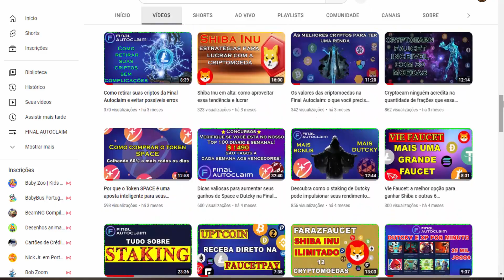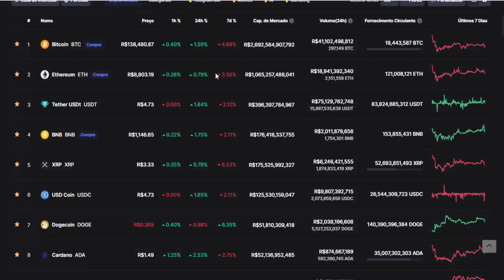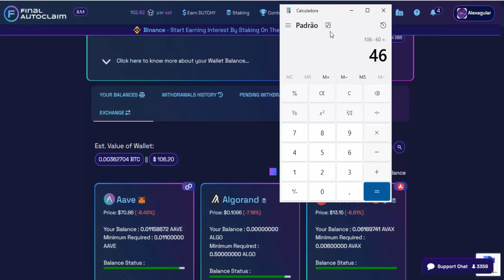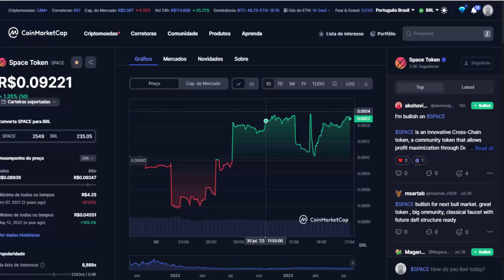Final autoclaim Como Ganhar Ethereum Classic de Forma Eficiente!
Final Autoclaim é um site que oferece uma solução automatizada para coletar criptomoedas
de várias torneiras de criptomoedas em um só lugar. Com o Final Autoclaim, os usuários
 podem economizar tempo e esforço ao automatizar o processo de coleta de criptomoedas.
O site é fácil de usar e permite que os usuários coletem uma grande variedade de criptomoedas
sem ter que visitar manualmente cada torneira individual. Além disso, o Final Autoclaim possui
recursos exclusivos, como coleta automática em várias contas e suporte a carteiras de
criptomoedas populares. Com a facilidade de uso, segurança e eficiência do Final Autoclaim,
os usuários podem maximizar seus ganhos de criptomoedas de forma rápida e eficaz.

As Informações Deste Canal do YouTube e os Recursos Disponíveis são Feitos para Fins Educacionais e Nunca Devem ser Usados ou Entendidos como Recomendações de Compra ou Venda de Ativos, Tokens ,Moedas ou Índices.